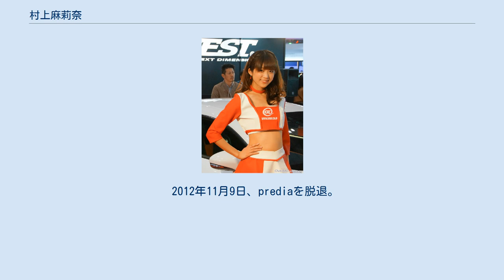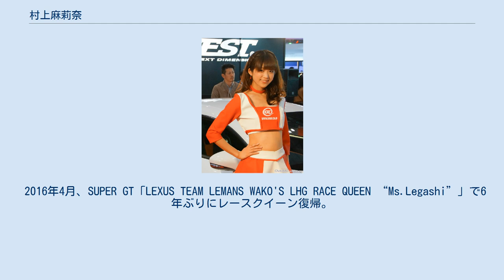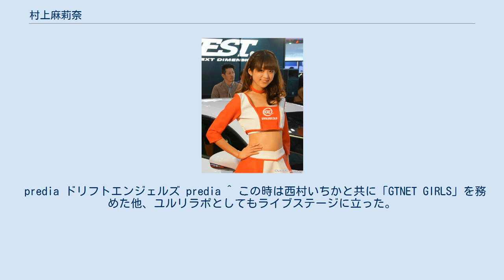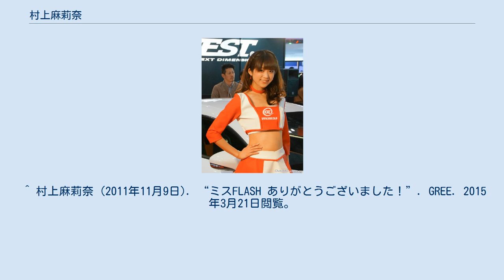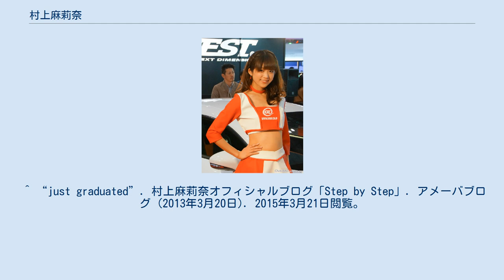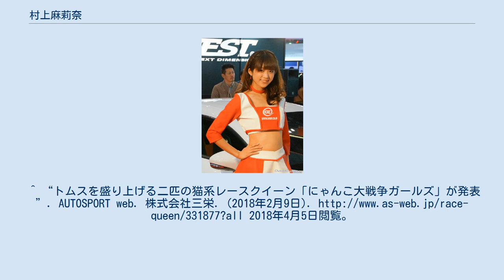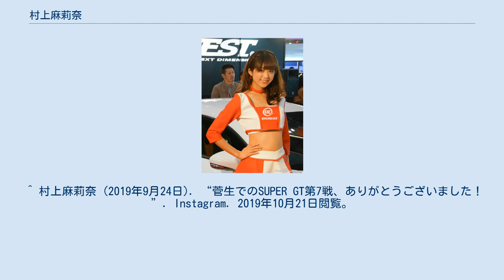村上麻莉奈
村上 万莉奈（むらかみ まりな、1990年4月20日 - ）は、日本の女性タレント、レースクイーンで、女性アイドルグループ「predia」の元メンバーである。
愛称は、まりにゃん。
 熊本県出身。
デビュー当初は「村上まりな」名義だった。
 2010年のSUPER GTにて「ARTA GALS」としてレースクイーン活動を行う。
2010年9月4日、DVD『まりな～美脚天使』（ラインコミュニケーションズ）の発売記念イベントを開催。
2010年11月、アイドルグループ「predia」結成に参加。
 2011年、日産センチュリー証券イメージガールを務める。
2011年9月、ミスFLASH2012にエントリーするが落選。
 2012年11月9日、prediaを脱退。
2013年3月、明治学院大学法学部卒業。
 2015年2月、ガールズユニット「ユルリラポ」を結成。
シングル2枚を発表するも2016年10月に解散。
 2016年4月、SUPER GT「LEXUS TEAM LEMANS WAKO'S LHG RACE QUEEN “Ms.Legashi”」で6年ぶりにレースクイーン復帰。
2017年は事務所の後輩である横田りかと共に、アップガレージ「ドリフトエンジェルス」のメンバーを務めた他、同年10月のWEC世界耐久選手権 富士6時間レースでは、同じ事務所の林紗久羅らと共に「WECグリッドセレモニーガール」を務めた。
 2018年は北川瑛里奈（現：北岡えれな）と共に「にゃんこ大戦争ガールズ」としてSUPER GT、スーパーフォーミュラの2カテゴリーで活動。
 2019年9月21日 - 9月22日に開催された2019 SUPER GT 第7戦（於：スポーツランドSUGO）にて、「スーパードリエンサポーターズ」としてUP GARAGEチームのコントローラーを務めた。
 姉が一人いる。
 趣味は、読書、漫画を読むこと。
家に1,000冊以上の本を所蔵しているほどである。
 特技は、声楽。
 predia ドリフトエンジェルズ predia ^ この時は西村いちかと共に「GTNET GIRLS」を務めた他、ユルリラポとしてもライブステージに立った。
 ^ WEC世界耐久選手権2017 第6戦『富士6時間レース』 2017年10月13日 - 10月15日、富士スピードウェイ ^ “オートサロンありがとうございました！”. 村上万莉奈オフィシャルブログ「Step by Step」. アメーバブログ (2016年1月28日). 2017年10月10日閲覧。
^ a b c d “村上万莉奈”. プラチナムプロダクション (2012年11月22日). 2012年11月22日閲覧。
 ^ 村上万莉奈 (2011年8月6日). “しつもんこーなー！”. GREE. 2015年3月21日閲覧。
^ “スポニチアイドルレポート・村上まりな”. スポーツニッポン. (2010年9月4日). 2015年3月21日閲覧。
 ^ a b “イメージガール決定のお知らせ～知性あふれる笑顔で知名度・商品力を促進”. 日産センチュリー証券 (2011年8月18日). 2015年3月21日閲覧。
 ^ 村上麻莉奈 (2011年11月9日). “ミスFLASH ありがとうございました！”. GREE. 2015年3月21日閲覧。
 ^ “predia 村上麻莉奈に関してのご報告”. prediaオフィシャルブログ. アメーバブログ (2012年11月9日). 2012年11月9日閲覧。
 ^ “just graduated”. 村上麻莉奈オフィシャルブログ「Step by Step」. アメーバブログ (2013年3月20日). 2015年3月21日閲覧。
 ^ “ご報告”. 村上麻莉奈オフィシャルブログ「Step by Step」. アメーバブログ (2016年3月26日). 2016年4月13日閲覧。
 ^ 横田りか (2017年2月16日). “☆ご報告☆”. のんびりりーのんブログ. アメーバブログ. 2...